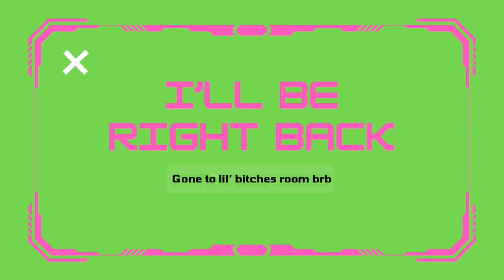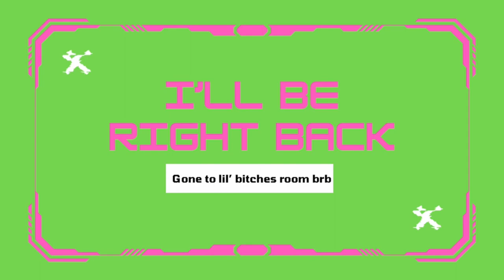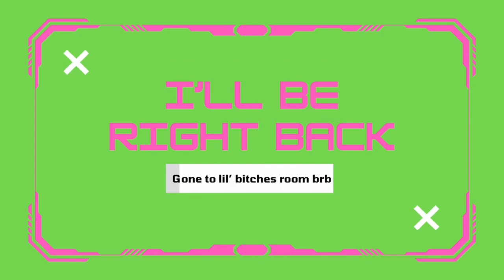Explosive plague action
OK i didnt know my mic was muted untill 50 mins in, but i essentially made this deck and its fun to play. its not good but i enjoy it a lot.